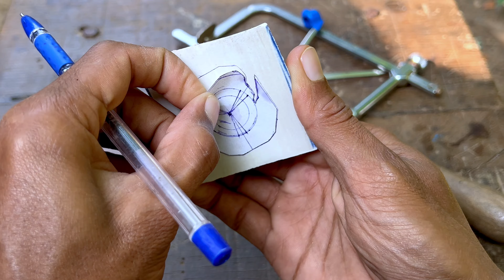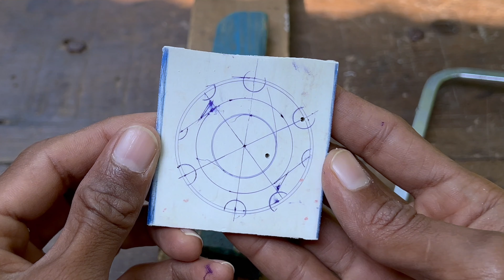Beyblade X UX Blaze Samurai